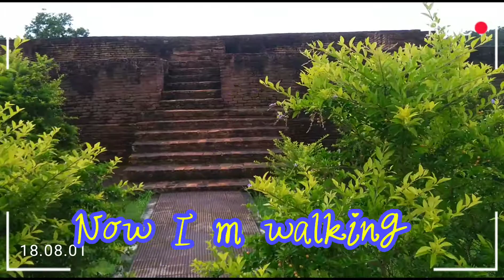Buddhist Stupa | Moth Bari | Boxanagar | TRIPURA Top 10 Tourism | ত্রিপুরা Full view | North East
𝕿𝕽𝕬𝖁𝕰𝕷 𝕷𝕺𝖁𝕰𝕽
₮Ɽ₳VɆⱠ Ø₦ⱠɎ ₦Ɇ₩ ₱Ⱡ₳₵Ɇ.

Buddhist Stupa, Boxanagar, Tripura

From Agartala approx 40 km (approximately 1hr 10 min)

Tripura Full view | Tripura State Tourism | Agartala city India | northeast best Tripura

Agartala Tourism | Famous 10 Places to Visit in Agartala Tour Tripura

"TRIPURA" Top 10 Tourism Places | Tripura Tourism